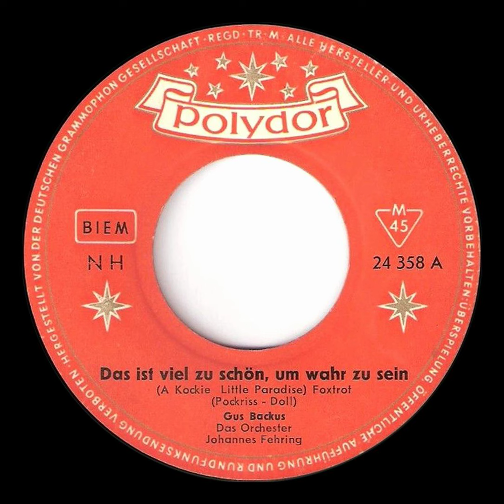Gus Backus - Das ist viel zu schön um wahr zu sein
24358  Polydor
10/1960
Das ist viel zu schön, um wahr zu sein (A Kockie Little Paradise)/ Baby deine Beine (Lyin' Kisses)